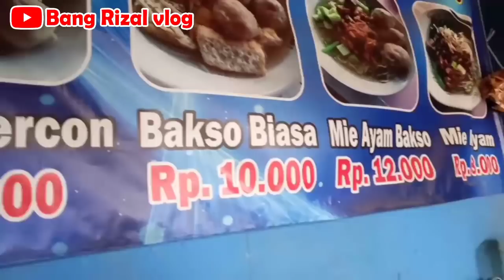makan bakso mercon |pedasnya meledak di mulut mantap |Bang Rizal vlog